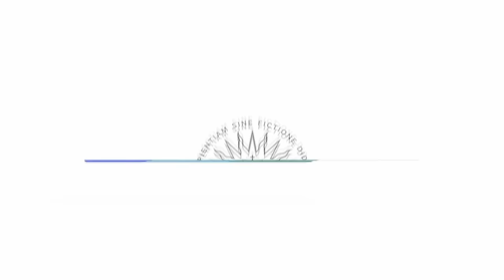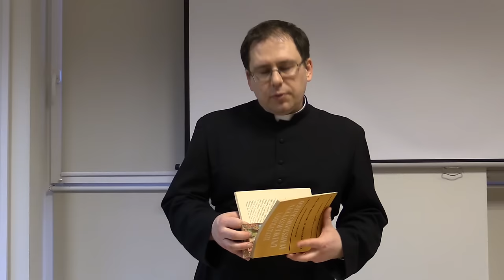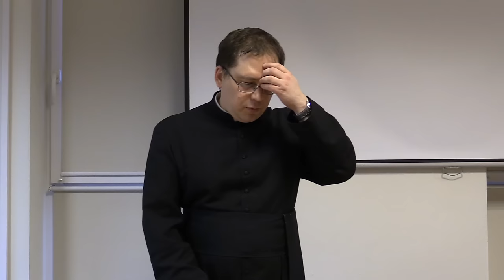Teologia przeciw mistyce? Spotkanie z Akwinatą nr 32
Różnice między językiem teologii a mistyki omawia ks. Piotr Dzierżak FSSPX